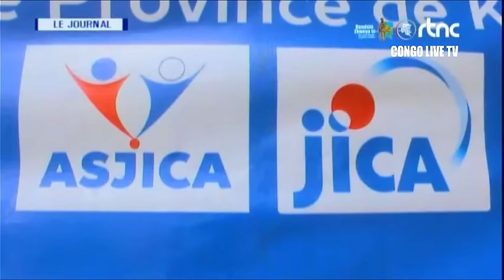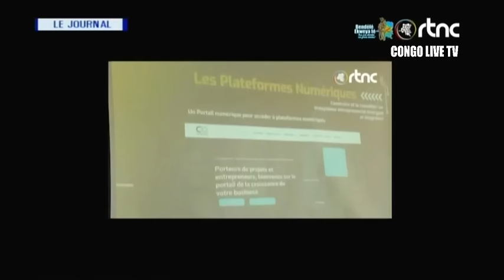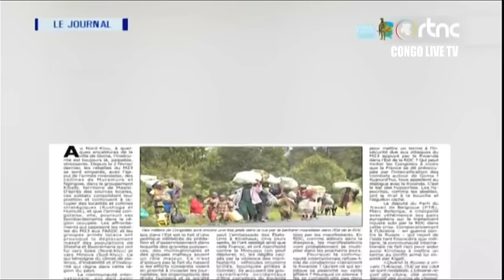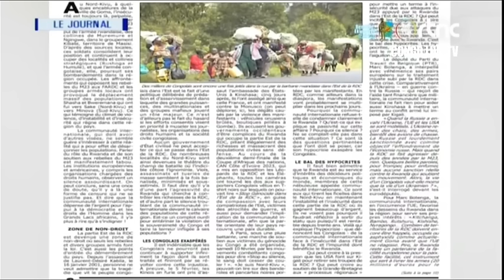🔴RDC : SUIVEZ LE GRAND JOURNAL DE CE LUNDI LE 12.02.2024 RTNC EDITION 13H30